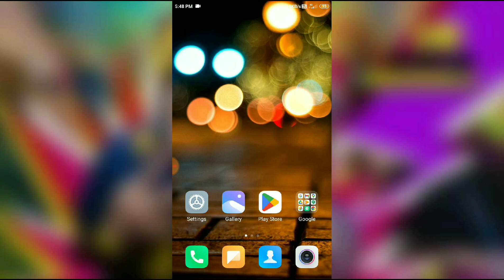How to increase speech rate in redmi note 4,5,6,7.